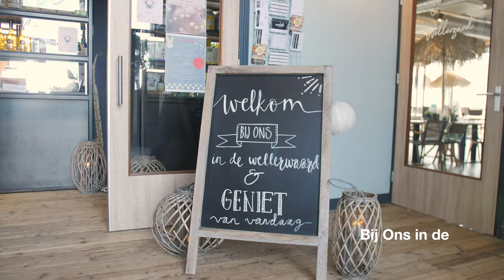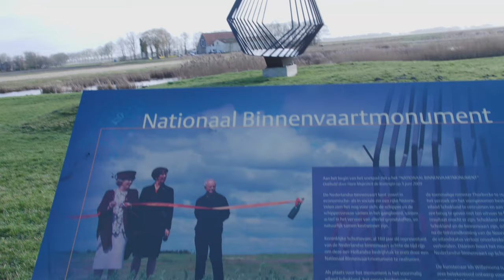Provincie Flevoland - Rondje Flevoland editie Noordoostpolder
Gedeputeerde Jop Fackeldey maakte tijdens de winter van 2019/2020 een rondje door Flevoland voor recreatie en toerisme. Dit is een nieuw onderdeel van zijn portefeuille. In deze video gaat hij op werkbezoek in de gemeente Noordoostpolder.